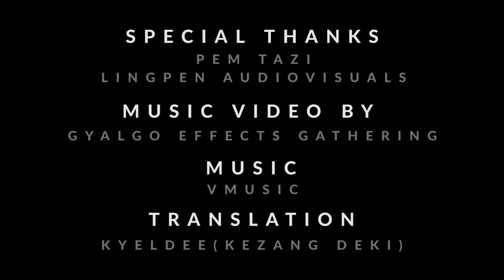ME PHANG BAY YA MUSIC VIDEO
Song : ME PHANG BAY YA
Casts : DORJEE WANGCHUK &  SONAM CHOKI
Vocalist : DORJEE WANGCHUK
D.O.P / Editor / Director : Gyalgo Effects Gathering
Subtitle Translations : Kyeldee(Kezang Deki)

Special Thanks :
PEM TAZI
LINGPEN AUDIOVISUALS

Welcome to Gyalgo Effects, where mesmerizing visuals and captivating music converge. In this enchanting video, we invite you to experience the beauty and depth of our latest composition. Immerse yourself in the soothing melodies, as ethereal landscapes and mesmerizing imagery unfold before your eyes. Each note resonates with emotion, taking you on a transformative journey of the senses.

Don't miss a single moment of our creative endeavors!

Feel free to explore and enjoy the music beyond this video.

We value your feedback and are always excited to collaborate and engage with our community.

Thank you for joining us on this captivating journey. Sit back, relax, and let the magic of Gyalgo Effects transport you to a world of enchantment.